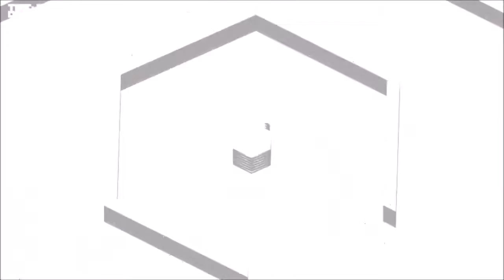open hexagon [ i am a pack v2 ] lose yourself